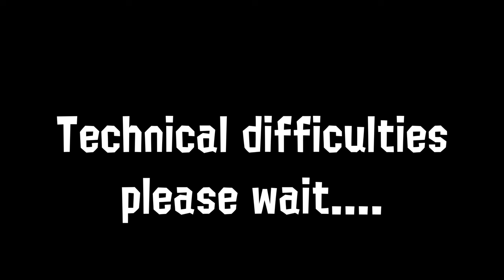Scrat's Nutty Misadventures (Garry's Mod Animation) [Fan Request]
The agents chase after a squirrel name Scrat.
Scrat is originally from Blue Sky Studios. I do not owned the character.

Garry's mod

For Garry's Mod users, the maps I used:
Newexton
My Rockford
Forest Final
Doa6 gym and diner (not on the steam workshop)

Cameos used:
Masun Sanchez
Reddest1000
Nerdy from @Tophatisaperson
The Angry Birds